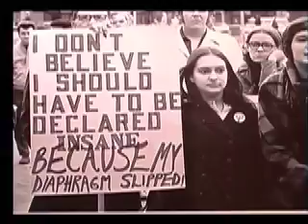Voices of Choice -- Dr. Mildred Hanson on Pre-Roe Abortions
Dr. Mildred Hanson explains how she and other U.S. doctors worked around the law to provide abortions before the procedure was legalized in 1973 through Roe v. Wade. (Video excerpted from the 2003 documentary Voices of Choice produced by Physicians for Reproductive Choice and Health)